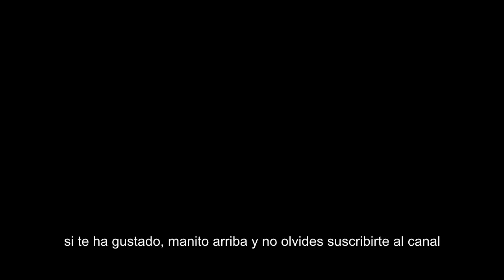Como Tocar El Precio De Tu Error Luis Alberto Posada En Guitarra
Buen día para todos, aquí con un nuevo video  tutorial de como tocar en guitarra ,  El precio de tu error Luis Alberto Posada
Espero les guste el video, comenten que canción quieren aprender y compartan para que cada guitarrista pueda estar activo con el canal.